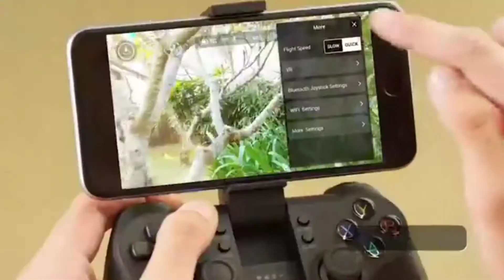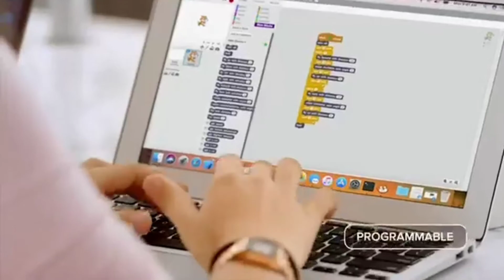Top 1 Best Drone Camera 2021 | Dji Tello Nano Drone Camera | Gerat Aerial Footages On Budget!!